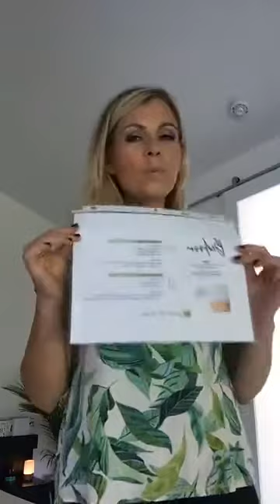HOL:FIT Green Cleaning School: DIY Recipes for the Bedroom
This video is part of a 7 day series from the HOL:FIT Green Cleaning School.

👉🏻 If you would like to learn more about this series and/or purchase your starter kit of doTERRA essential oils,

👉🏻 If you would like to purchase the 40 pg HOL:FIT Green Cleaning School eBook,
👉🏻 To open up your wholesale customer account

HEALTH UP ✌🏻